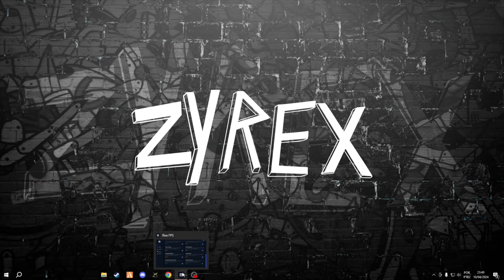Breaking esq + config + método 0 input lag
DC - felipe75

H#tropadaturquia,
Highlight Fivem, Highlight gta rp, Highlight pvp, Fivem Highlights
Highlight Fivem , Highlight gta rp , Highlight pvp , Fivem Highlights , GtaRP